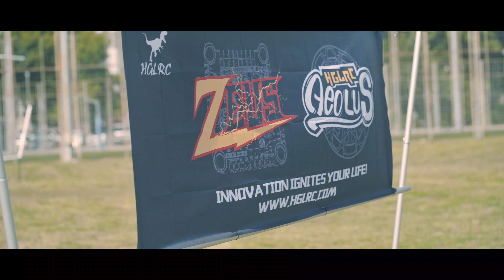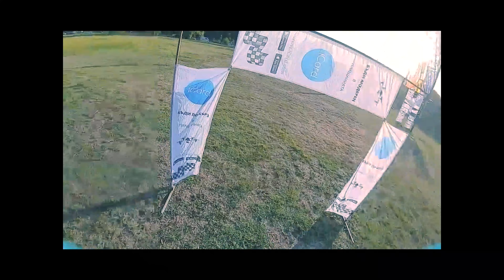MultiGP Varna 2021 RACE